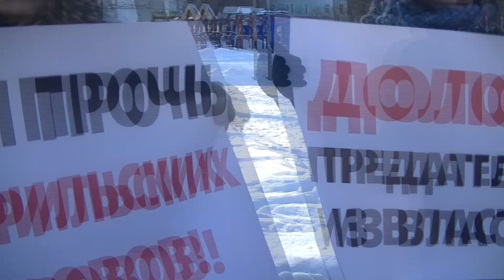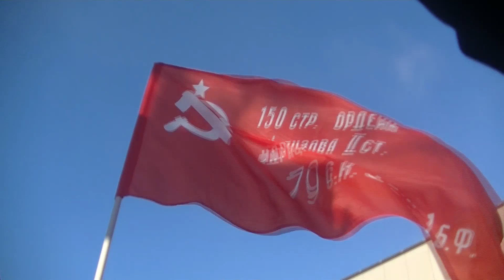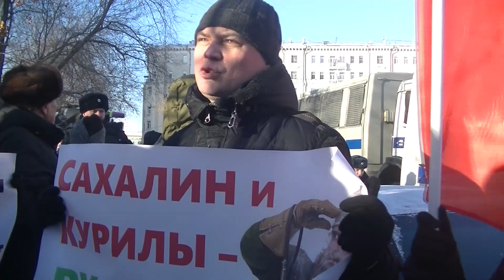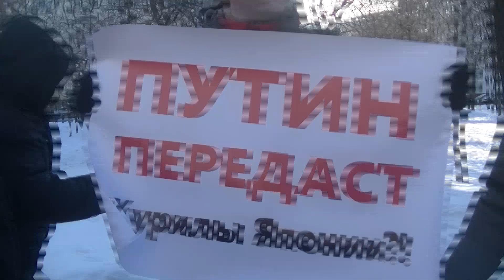22 января, Москва, встреча депутатов от КПРФ с избирателями у посольства Японии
Совершенно случайно, проходила мимо посольства Японии и стала свидетелем встреч депутатов от КПРФ с избирателями у посольства Японии, кое-что успела записать, но вынуждена была покинуть мероприятие, тк спешила ко времени на деловую встречу. К сожалению, как выяснилось впоследствии, людей скрутили в автозаки